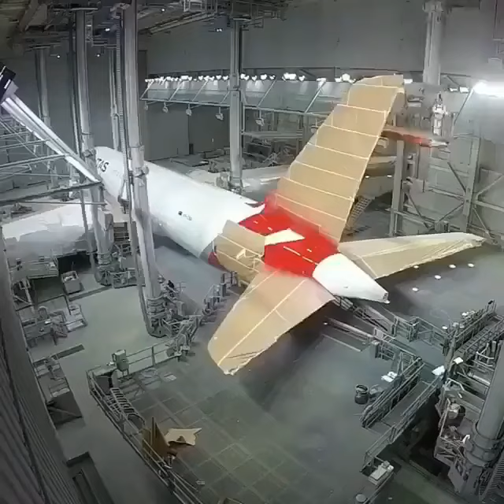Building a Boeing 787 timelapse!